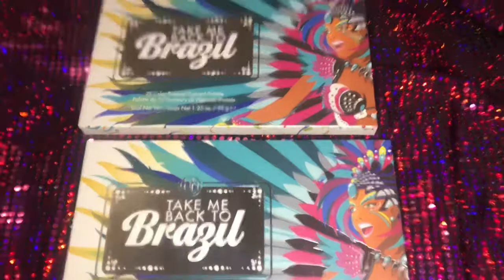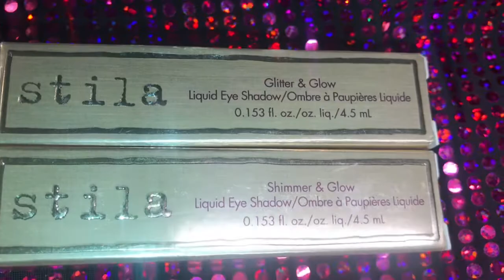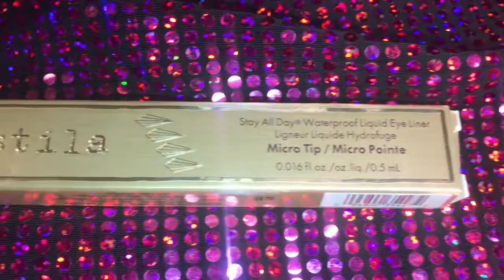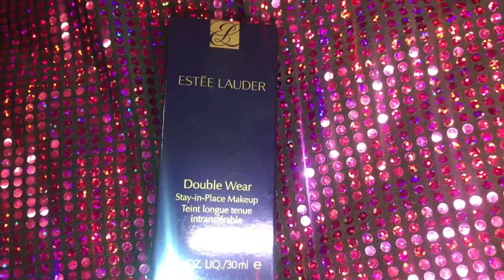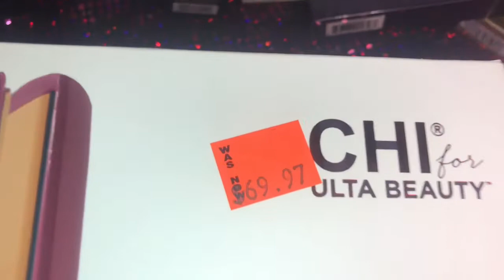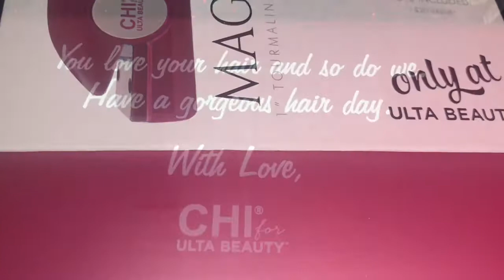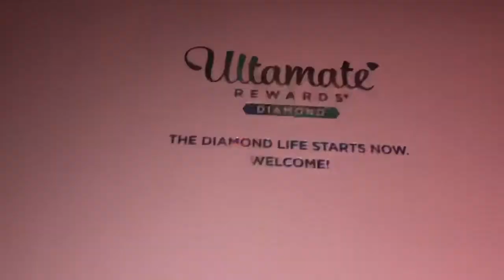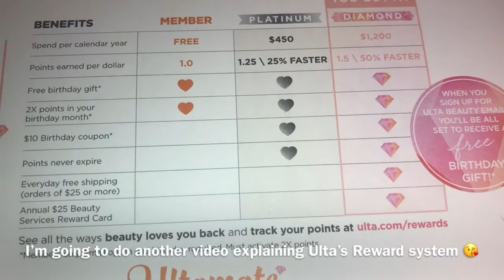ULTA HAUL!!!!| DIAMOND STATUS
Hey guys! First, let me apologize about the quality... 😩... I have done the unthinkable and misplaced my charger for my camera... but I will either find it... or I will purchase a new one 🤗...

But this is how I spent my money at Ulta! I will definitely do a video about the tips and trips and why I primarily choose Ulta over Sephora... once I find my camera!

I appreciate yaw so much! Yaw have no idea!

After this video... I’m going to start reviewing and giving yaw looks on products that I have hauled! I can’t wait!